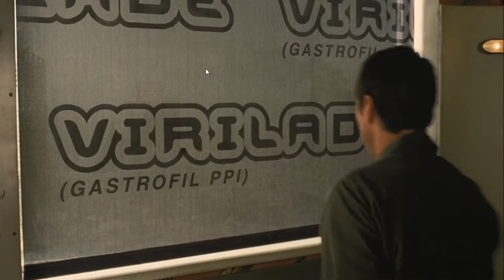idiocracy crazy town